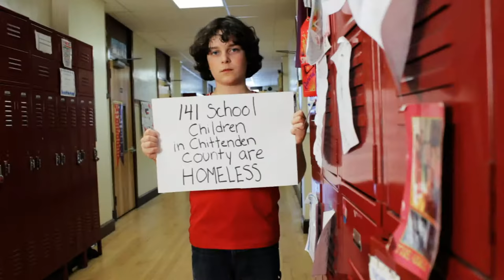WCAX Creative Services Department ~ Commerical Broadcast Advertising.